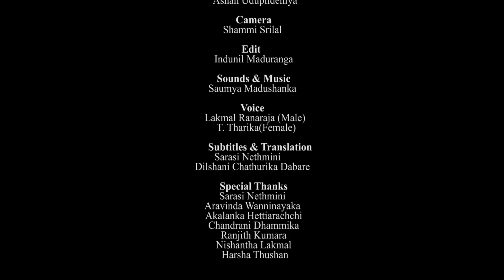ONLY ONE O TWO- Tharika Thathsarani- - සොබා චලන short film competition 2019 - 2nd place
සොභා චලන Film Festival 2019 - දෙවන ස්ථානය
Soba chalana Film Festival 2019 - 2nd Place
Organized By : Ministry of Environment, Sri Lanka
Director : Tharika Thathsarani
Script Writter : Tharika Thathsarani
Edited By : Indunil Maduranga